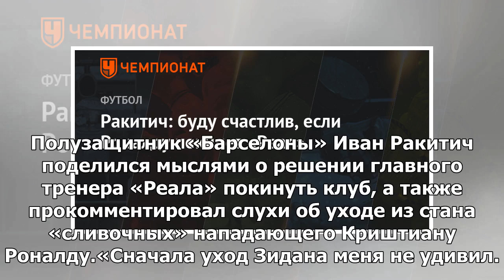Ракитич: буду счастлив, если Роналду покинет «Реал»